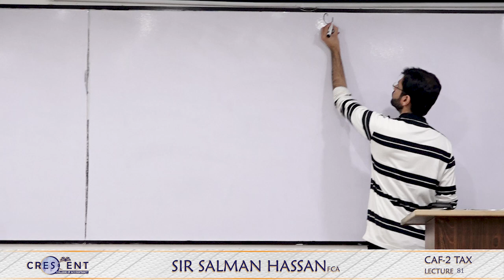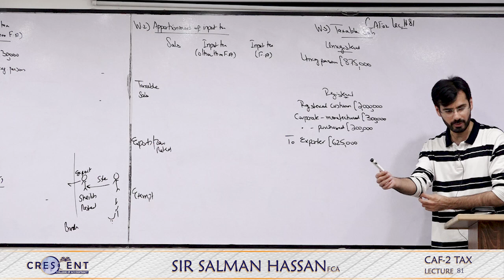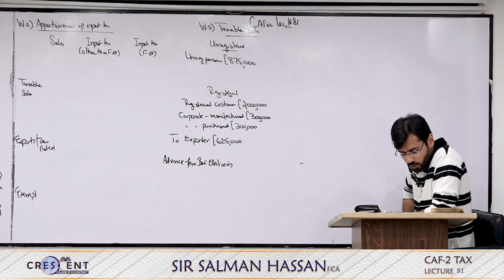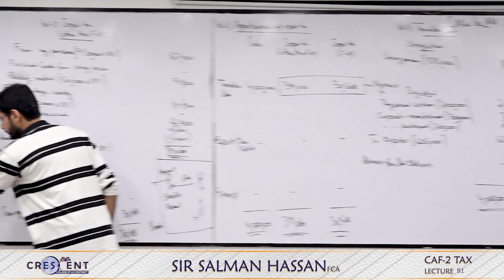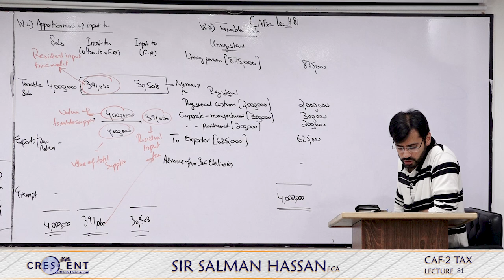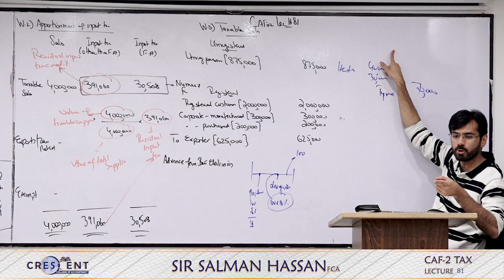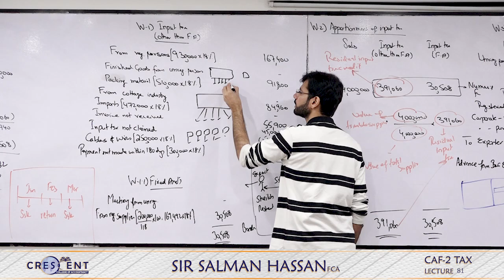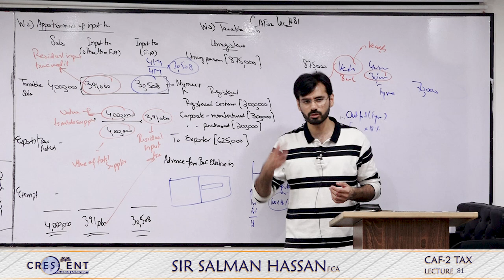CAF 2 Sir Salman Hassan Lecture 81